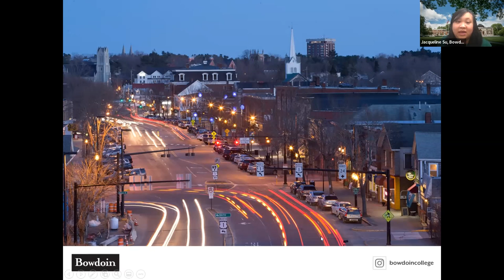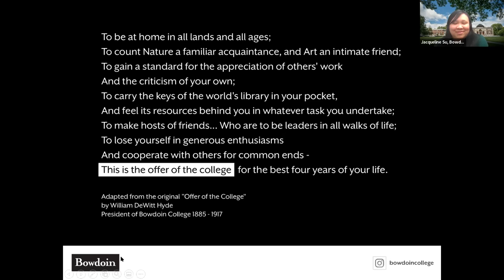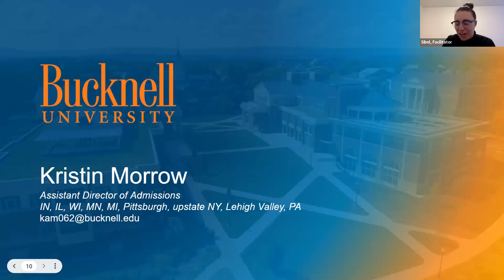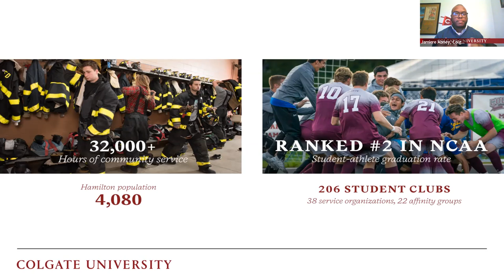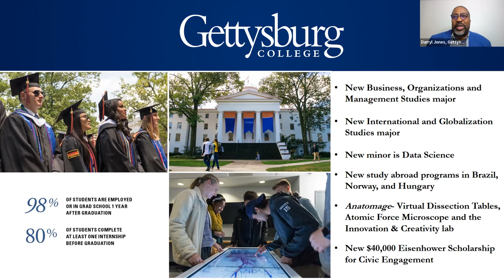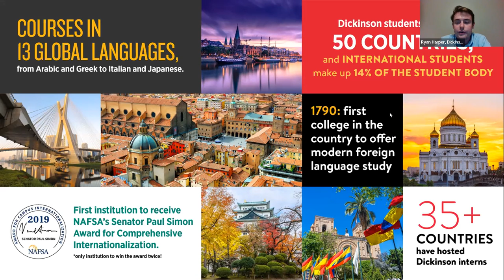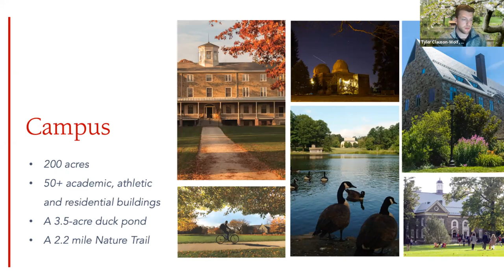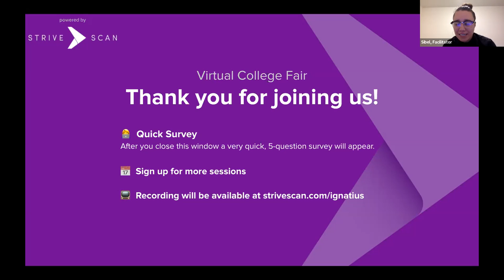Session A2 - Saint Ignatius Virtual College Fair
In this session, you will hear from the following institutions:

Bowdoin College
Bucknell University
Colgate University
Gettysburg College
Dickinson College
Haverford College